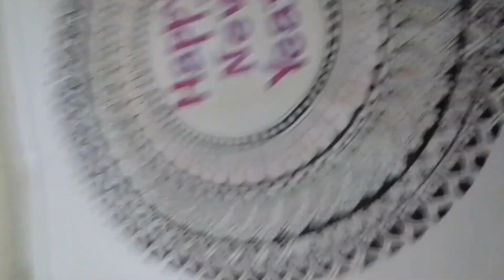New Year Design (Madhubani Art)happynewyear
How to design a mandala?